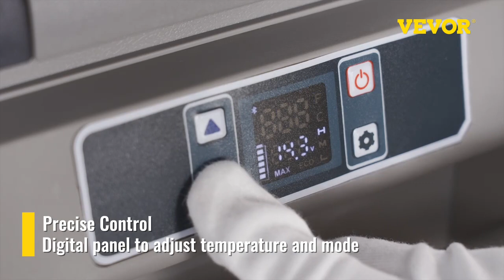❄️VEVOR portable refrigerator❄️